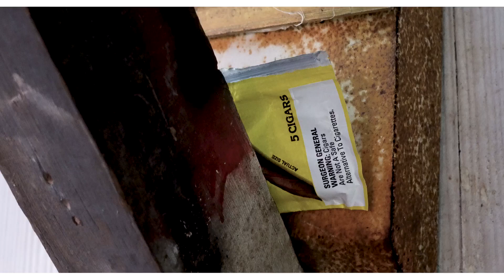gtbaby get em gone ft gleprince (Official Music vedio)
Shot by @glemoneyjosh
Ft @GLEPrince-ff8ju